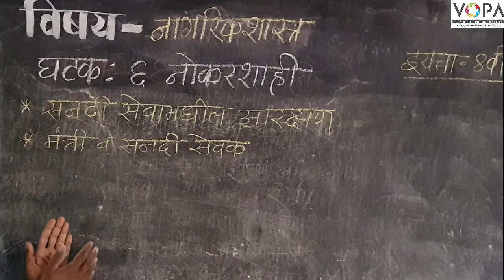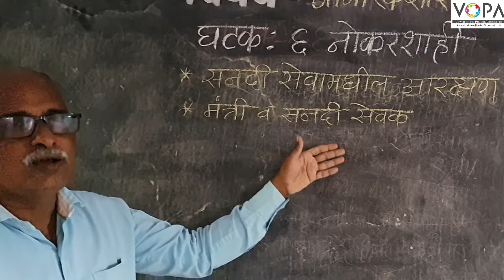८वी । नागरिक शास्त्र । एन. एम. एम. एस । नोकरशाही। V6 | V-School